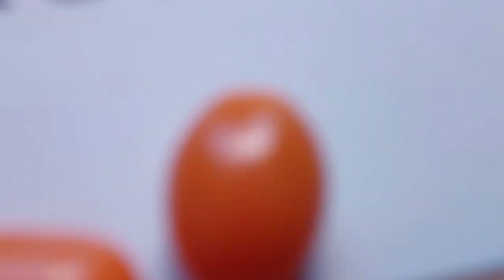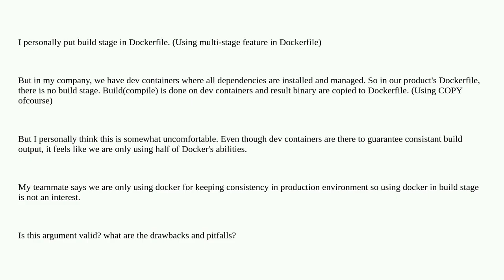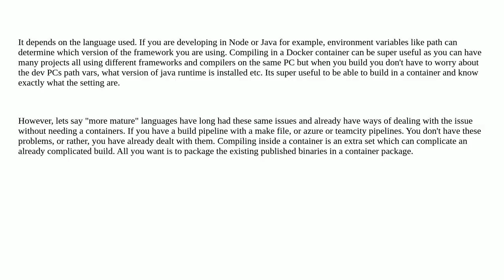Softwareengineering: Should build stage be in Dockerfile?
Should build stage be in Dockerfile?

A special thanks goes out to the community

  docker continuous-integration continuous-delivery